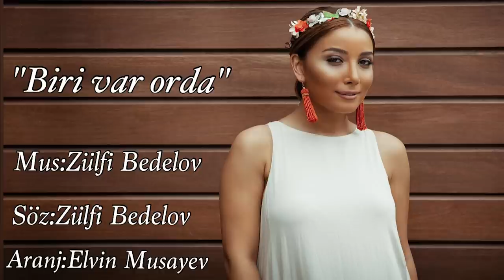Günay İbrahimli — Biri Var Orada (Rəsmi Audio)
Günay İbrahimlinin “Biri Var Orada” mahnısı artıq onlayndır.

Günay İbrahimli tərəfindən ifa olunan “Biri Var Orada” parçasının rəsmi audiosu. Bu videonun bütün hüquqları “mikpro” MMC tərəfindən qorunur.